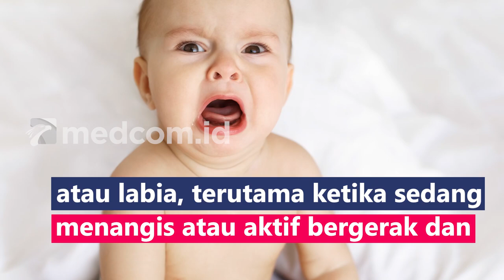Kenali Gejala Hernia pada Bayi Berdasarkan Jenisnya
Jenis hernia pada bayi yang paling sering dijumpai adalah hernia umbikalis dan hernia inguinalis. Hernia umbilikalis ditandai dengan munculnya benjolan lunak di pusar atau sekitar pusar akibat yang akan membesar saat bayi batuk, tertawa, dan menangis, tetapi akan mengempis kembali saat diam atau berbaring. Hernia inguinalis pada bayi disebabkan oleh kelainan atau cacat pada dinding perut, sehingga sebagian usus masuk ke rongga perut bawah dan mencuat ke selangkangan. Terdapat benjolan sebesar ibu jari pada selangkangan buah zakar bayi atau labia, terutama ketika sedang menangis atau aktif bergerak dan kempis saat berbaring